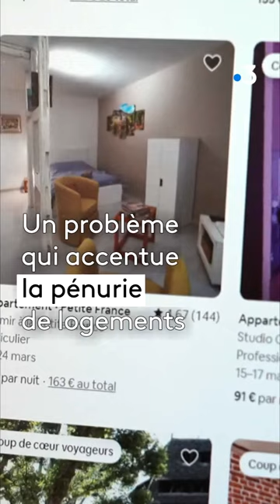Un projet de loi contre la fiscalité des Airbnb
Les Airbnb loués sur internet se multiplient. Dans plusieurs villes et villages d'Alsace, ils pèsent lourdement sur le marché locatif. Pour tenter de réguler leur progression, l'Assemblée nationale a adopté en 1ʳᵉ lecture un texte visant à réduire l'abattement fiscal dont bénéficiaient les propriétaires de ces locations de courte durée 🏠